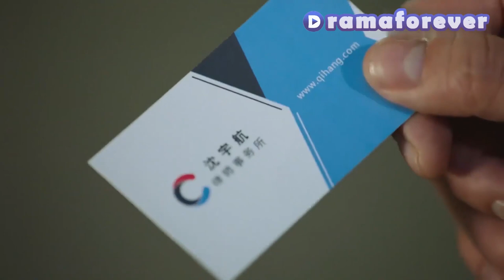The cheating husband hit his ex-wife, the CEO punched him hard to avenge the wife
✨Title: "幸福一家人 The Family